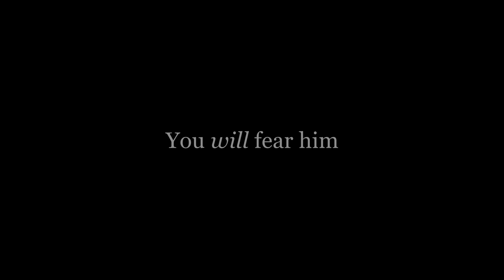GRIM REAPER (2021) Teaser Trailer- Horror/Slasher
Check out this cool teaser trailer to the new production from Moonlight Films, "Grim Reaper," starring Sunny King, Grant Karazsia, James Stevenson, C.A. McGregor and Deron Morgan. The film premieres on Oct 28th at 9pm on YouTube!